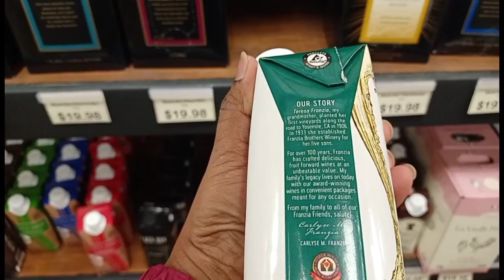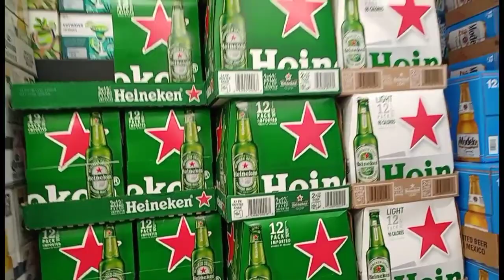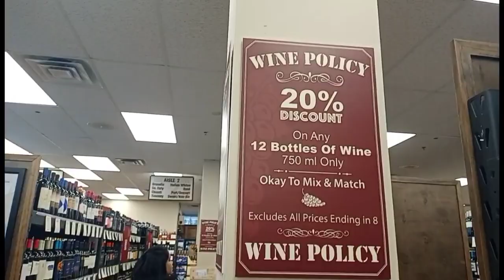WINE SHOP in AMERICA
wine
wine tasting
red wine
wine education
white wine
blind tasting
sommelier
give him fifteen
an appeal to heaven
dsm
appeal to heaven
dutch sheets ministries
italian wine
america shall be saved
master of wine
daily prayer
gh15
give him 15
wine about it podcast
wine about it
qtcinderella
maya
qtcinderella maya
stream
live stream
no sediment
winemaking
maya qt
maya higa
wine collecting
wine collecting 101
wine collection for beginners
how to taste wine
food
wine course
fifth growth bordeaux
wine folly
expensive wine
qt
podcast
ludwig
french wine
italian red wine
wine basics
wset
exotic wine travel
learn about wine
wine travel
wine tourism
wine reviews
tasting wine
attorney somm
cheap wine
5th growth bordeaux
andre mack
bon appetite
jay wineking
wine king jay
qtcinderella ludwig
tasting
master sommelier
konstantin baum master of wine
constantin
constantin baum
constantine baum
konstantin baum
streamer gala
twitch gala
epcot food
food and wine festival
review
wine ageing
wine aging
wine storage
gala
amarone
austinshow
amarone della valpolicella
austin
willneff
tuscany wine
sangiovese
australian wine
wineking
harvesting
grape wine
bordeaux
bordeaux wine
wine investing
wine collection
1855 classification bordeaux
best bordeaux wine
luxury wine
wine buying tips
bordeaux wines
1855 classification of bordeaux
bordeaux 1855 wine classification
fifth growths
fifth growth wines
fifth growth
fifth growth bordeaux wine
how to collect wine
tutorial
tips
how-to
what wines are fifth growth bordeaux
fifth growth bordeaux wines
world of wine
lidl wine
wine collecting tips
attorneysomm
wine questions
how to collect wine for beginners
wine collector
wine collecting for beginners
sommelier answers wine questions
wine questions answered
value wine regions
wine collecting mistakes
wine tips
champagne
wine warehouse
wine rack
wine tracking
investing in wine
collecting wine
wine faqs
wine buying guide
certified sommelier exam
wine cooler
wine refrigerator
wine fridge
wine cellar
court of master sommeliers
learn wine
wine tasting for beginners
wine investment
master sommelier exam
certified sommelier
wine tasting 101
valpolicella tasting
vineyards
blind wine tasting
molinara
rondinella
corvinone
corvina
soave
valpolicella grapes
valpolicella classico
valpolicella ripasso
grape drying
appassimento
veneto wine
dessert wine
sweet wine
recioto della valpolicella
ripasso valpolicella
amarone wine
valpolicella wine
recioto
ripasso
valpolicella
handmade
project
easyrecipe
howto
meadmaking
honeywine
mead
understanding wine
news
france24
french culture
france
france in focus
guess the wine
certified sommelier theory exam
shiraz
australian shiraz
court of master sommeliers level 1
california wine
cabernet sauvignon
how to blind taste
guess the red wine
chianti
chianti classico
chianti classico riserva
tuscany
rhone valley wine
barossa valley wine
napa valley wine
brunello di montalcino
tuscan red wine
chateauneuf du pape
chateauneuf-du-pape
wines to age
italy wine
funny
wine cellaring
wine review
unico zelo
lidle wine
lidel wine
liedel wine
wine collecting strategies
timmy's takeout
food review
challenge
rides
food vlog
wine for the people
guide
food and wine festival review
international food and wine festival
i ate epcot's food & wine festival for 24 hours
disney world food
epcot international food & wine festival
epcot's food & wine festival
disney food
disney vlog
food & wine festival
epcot
disney world
diy
wie man wein macht
comment faire du vin à la maison
cum să faci vin acasă
πώς να φτιάξετε κρασί στο σπίτι
evde şarap nasıl yapılır
איך להכין יין בבית
hvordan lage vin hjemme
घर पर वाइन कैसे बनाएं
ਘਰ ਵਿੱਚ ਵਾਈਨ ਕਿਵੇਂ ਬਣਾਉਣਾ ਹੈ
como fazer vinho em casa
como hacer vino en casa
как сделать вино дома
si të bëni verë në shtëpi
كيفية صنع النبيذ في المنزل
how to make italian wine
homemade italian wine
how to make red wine
how to make wine easy
how to make wine
tiakola
dadju
sensei
joey
tayc
4seasons
2023
dofmusic
wine slow
dof
opinion
msn
duo band
indie octopus band
indie pop duo
want a bad girl with an innocent mind
walk on wine
she don’t eat bread
lofi hiphop
milkshakes in the valley
upbeat music
summer banger
octopus heads
squid band
milkshakes
cody lawless
powfu
music video
rock
alternative music
indie pop
indie
hiphop
vegetarian epcot
epcot food 2023
epcot food review
epcot date night
food and wine festival 2023
rose wine
epcot 2023 food
epcot 2023 food and wine
swirled showcase
pickle milkshake epcot
pickle milkshake disney
pickle milkshake
food and wine 2023
epcot international food and wine festival 2023
epcot food and wine festival 2023
spanish wine
epcot food and wine festival
german wine
amber wine
orange wine
natural wine
natty wine
amphora
vivino
wine scores
grape variety
squeex
nolan gould
armie hammer
modern